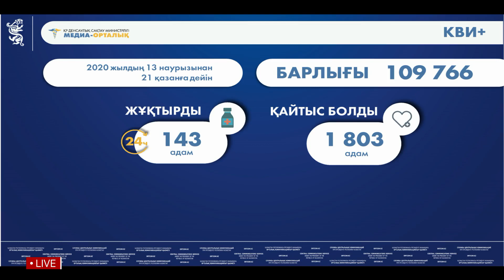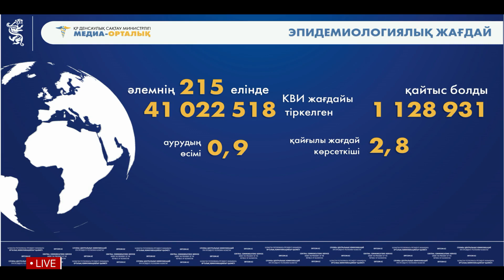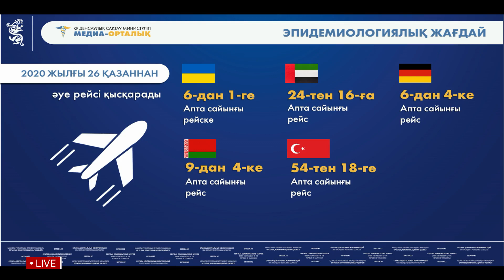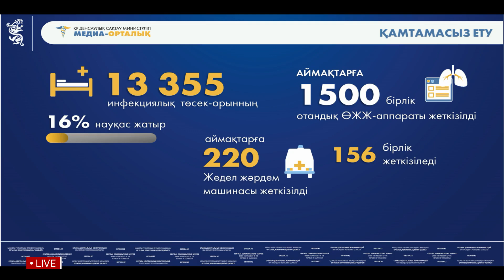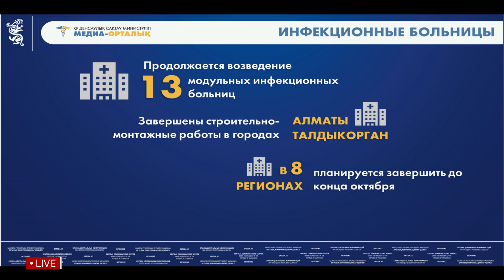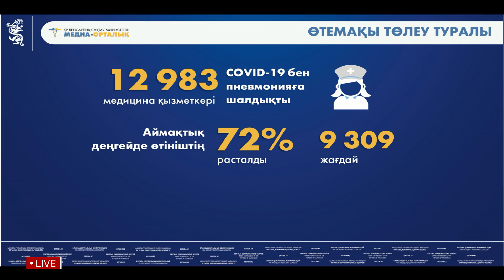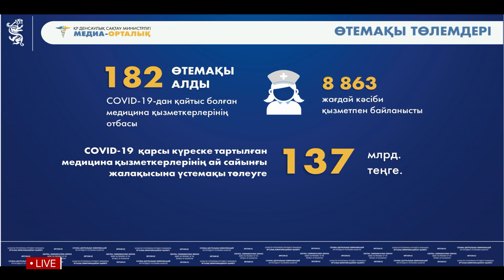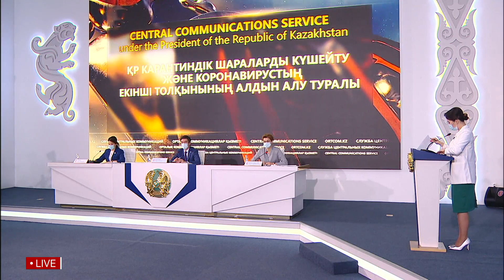Об усилении карантинных мер в РК и профилактике второй волны коронавируса.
Ситуация с распространением COVID-19 в мире остаётся напряжённой. В некоторых странах Европы и Азии продолжается рост заболеваемости коронавирусной инфекцией. Такие данные на брифинге в Службе центральных коммуникаций привела председатель комитета санитарно-эпидемиологического контроля МЗ РК Айжан Есмагамбетова.
По её словам, на данный момент в 215 странах мира зарегистрированы 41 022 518 случаев КВИ, прирост заболеваемости – 1,1%. Умерли 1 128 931 человек, показатель летальности составил – 2,8%. В этой связи, с 6 октября 2020 года усилен санитарно-карантинный контроль на границе Казахстана.

«Через автомобильные пункты пропуска государственную границу пересекли 73 591 граждан нашей страны и иностранцев, в том числе пассажиров – 21 279. Протестировано – 5 967 человек, у 122 из них выявлен положительный результат. Международными авиарейсами прибыли 34 446 пассажиров, из них протестировано – 5 925, с положительным результатом - 19. Всего по состоянию на 21 октября в Казахстане зарегистрировано 109 766 больных, за последние сутки зарегистрировано 143 человека с положительным результатом COVID-19, скончались – 1 803. Зарегистрировано 36 200 вероятных случаев COVID-19 (ПЦР-), за сутки – 220, из них скончались – 388 человека», - рассказала Есмагамбетова о ситуации в стране.